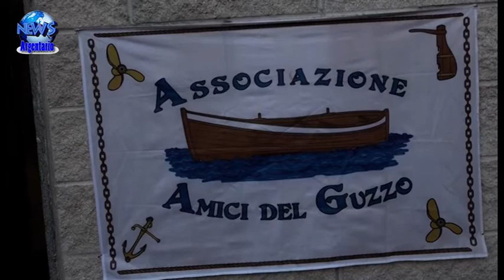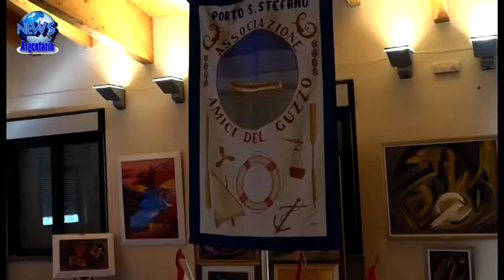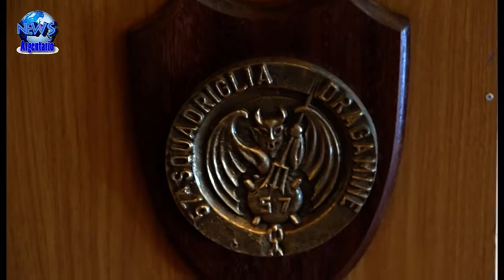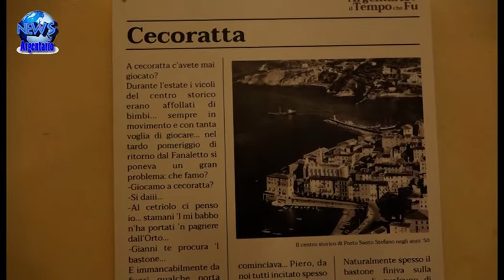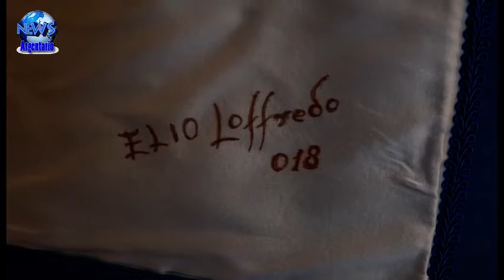"News dall'Argentario". Amici del guzzo " 2° mostra di modellismo navale"